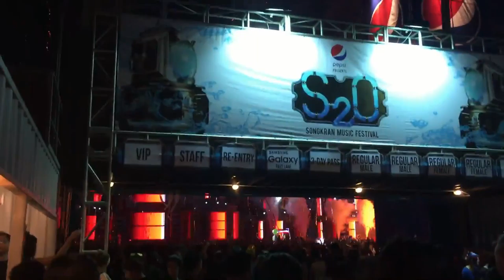first day songkhan 16